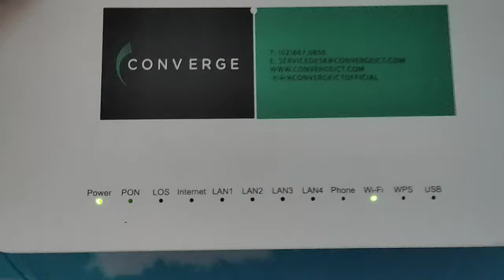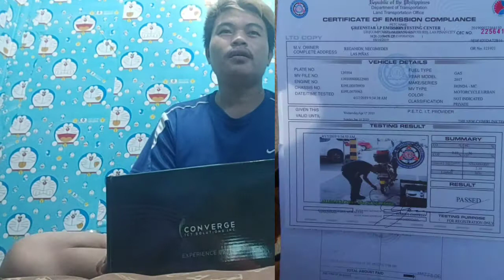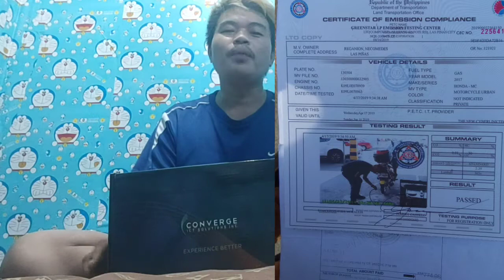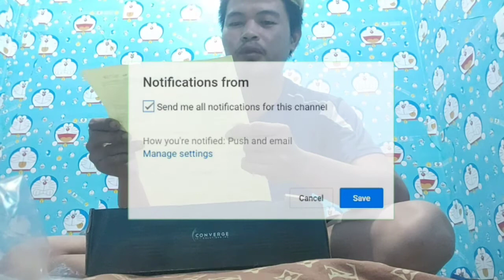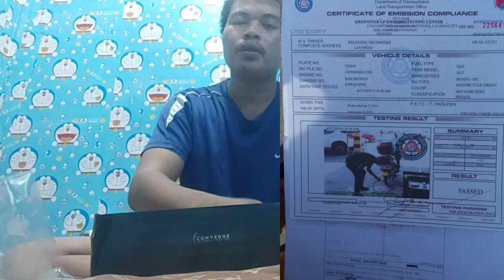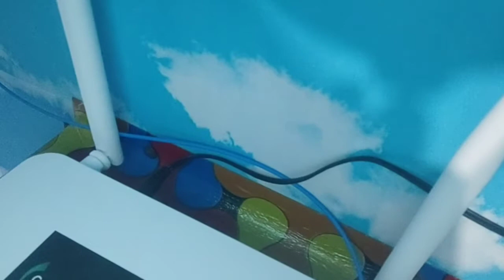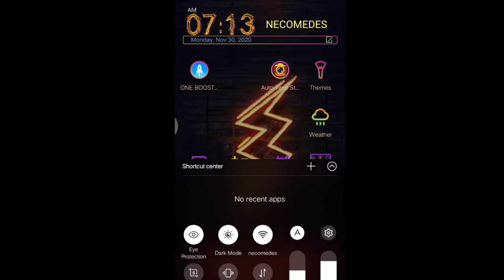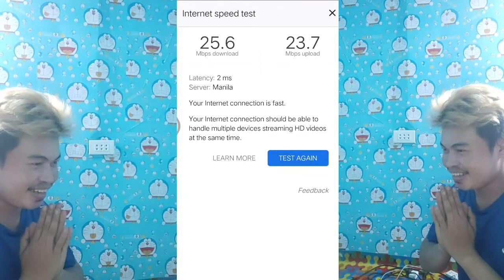Unboxing my internet provider self service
In this video I do not trample on anyone and I do not ruin any company. All the content of the video is just for fun. I never thought I would always disconnect the internet cable suddenly when the internet signal limit was reached. if you want to install Converge guys this is the link just to avoid scams there I signed up ..